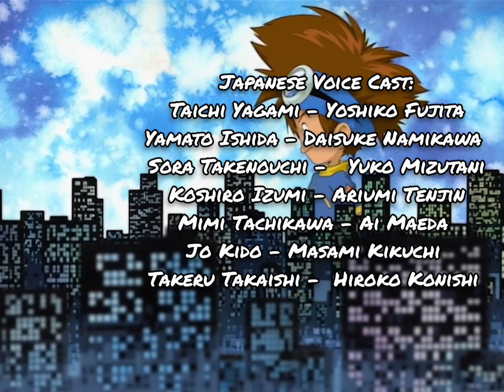Digimon Adventure Ending 1 "I Wish" with English Text Credits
The first ending of Digimon Adventure featuring English text credits off from the first episode, done by me acourse! Please enjoy this video

Copyrights belonged to Toei Animation and Discotek Media.